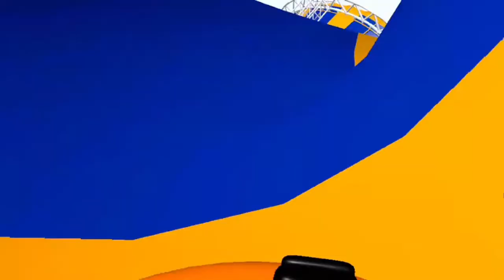Grenade baseball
It was really fun to play baseball with grenades